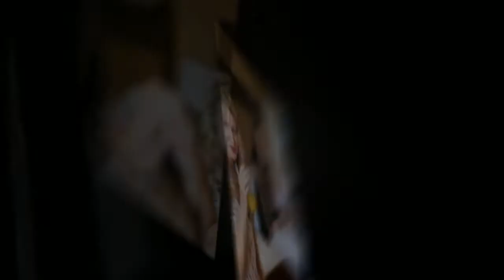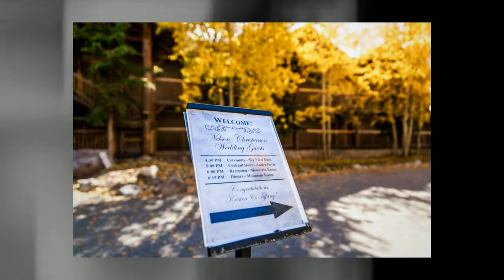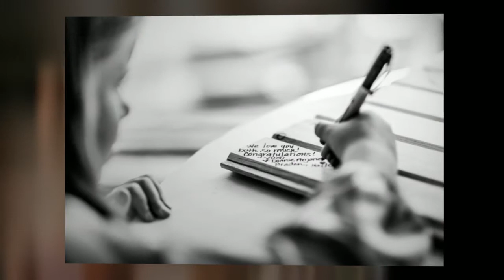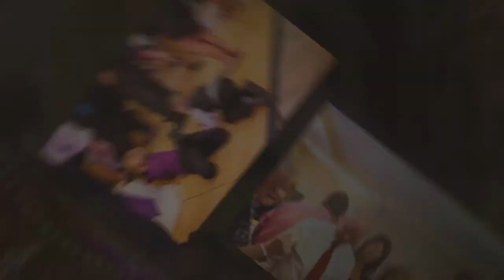Breckenridge Lodge & Spa - Tiffany & Kristen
Breckenridge Lodge & Spa
Breckenridge Colorado